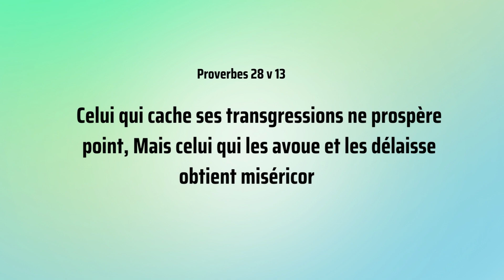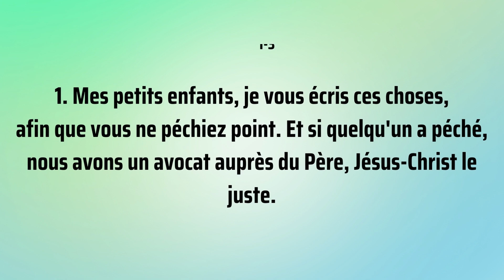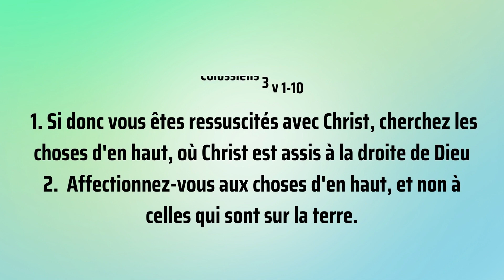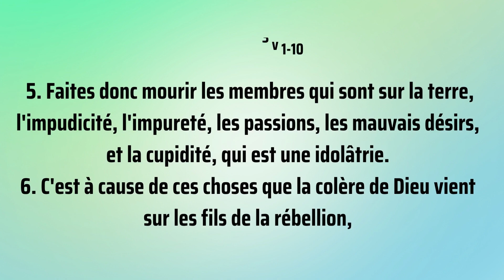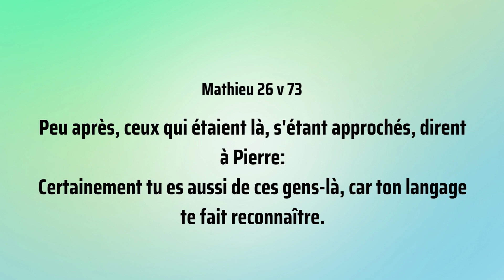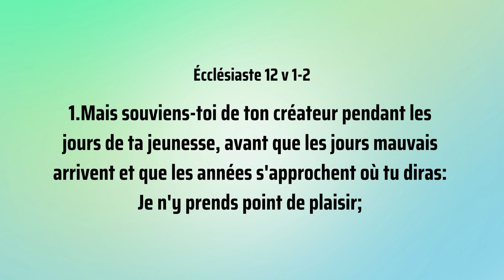Comment donner un nouveau sens à ta vie ?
Tu as tout essayé et rien n'a marché !!! Essaye de mettre ta confiance en Dieu et tu seras agréablement surpris des changements qui s'opéreront dans ta vie.

Tu es béni(e) pour la vie !!!